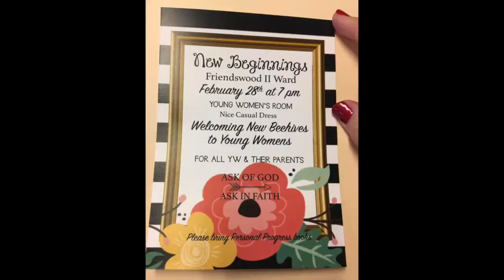Friendswood 2nd Ward 2017 Highlights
Here's a highlight video from our church's congregation for 2017.  Friendswood 2nd Ward, Friendswood Stake.  Friendswood, TX

Music is Change Your Heart by Jenn Blosil on the album EFY 2016 What Matters Most